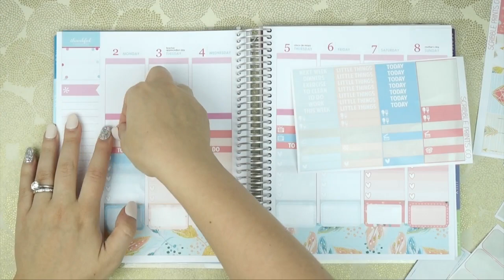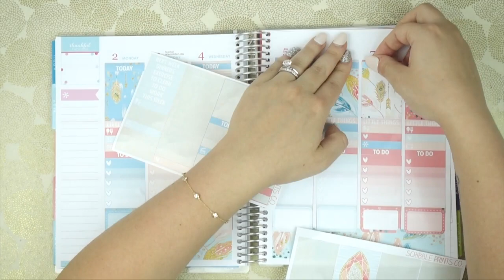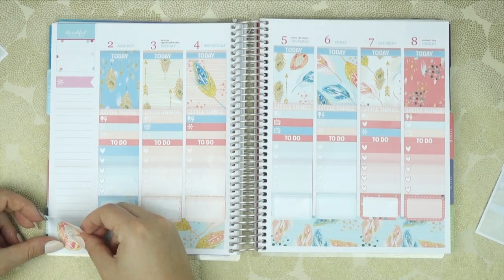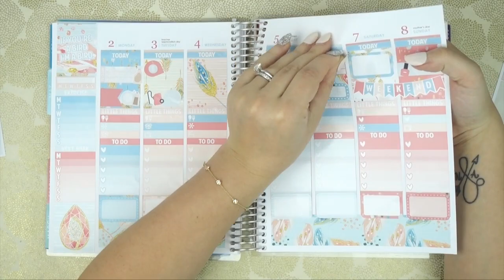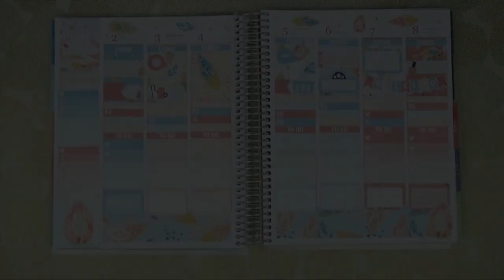Sped Up Plan With Me // Bird! (Erin Condren - Vertical)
/// S O C I A L
Monthly Mystery: ScribblesMonthly.com
/// C O U P O N S